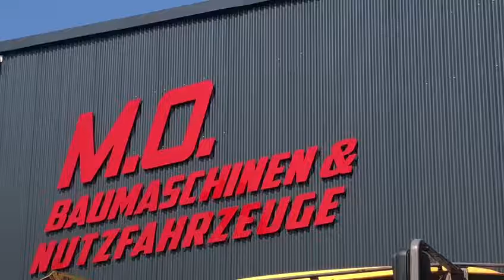AMMANN ASC 70 D